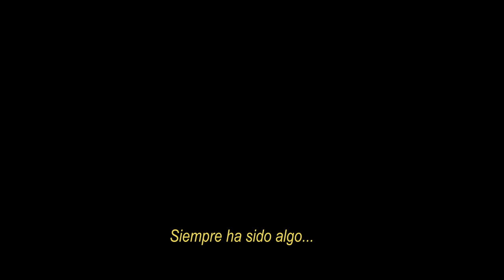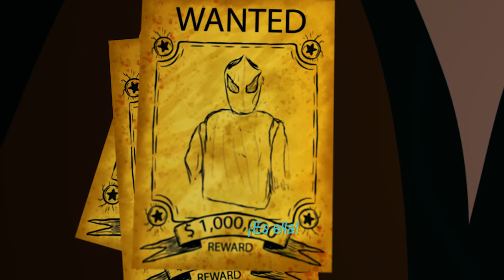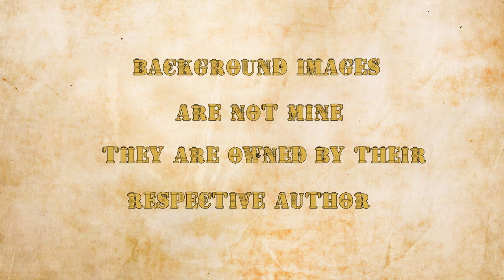"Adventures in the Clockwork Lands" - Short Animated Film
A journey into the world of the Clockwork Lands. A divisive nation between human and machine, but soon will be broken as an A.I. instinctively helps  a kidnapped human girl.
Entirely inspired by the wonderful music of @LuisHumanoide